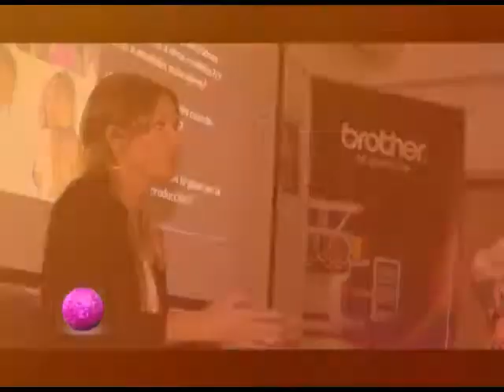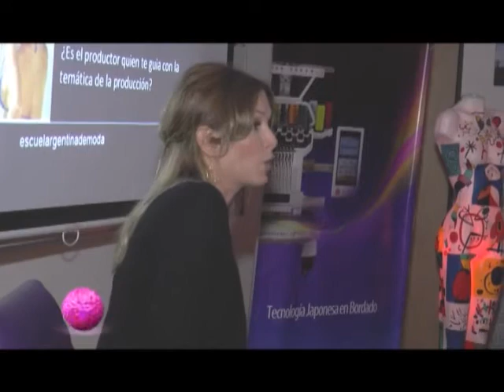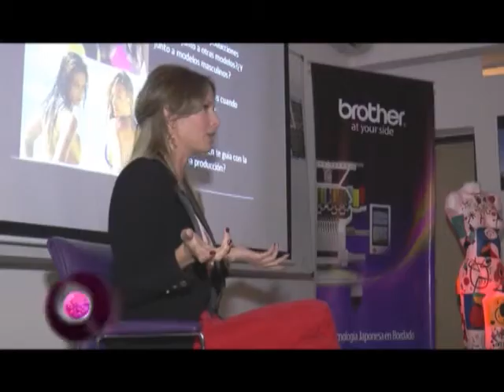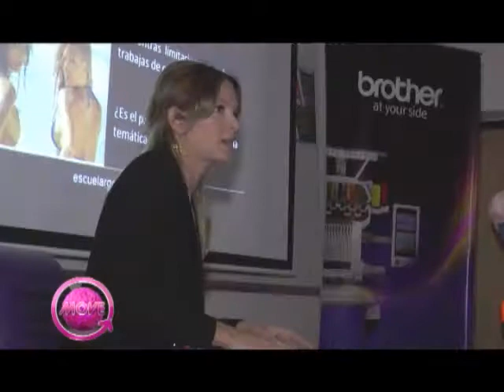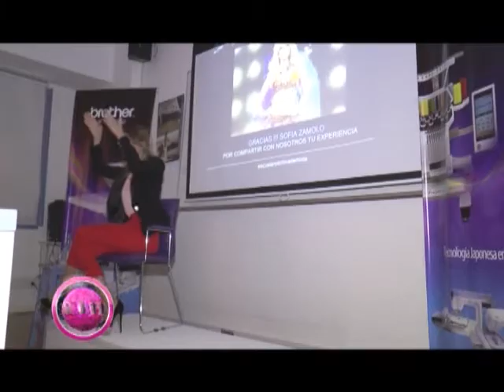Sofia Zamolo en eamoda